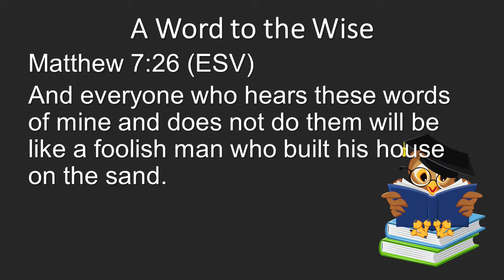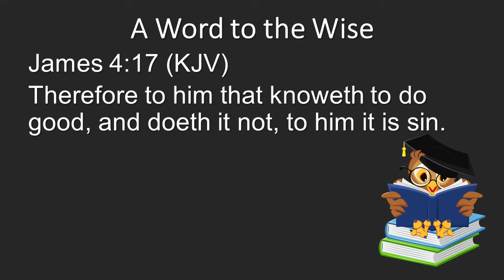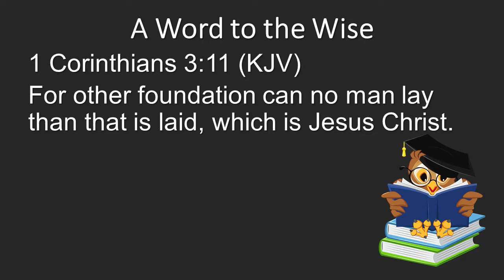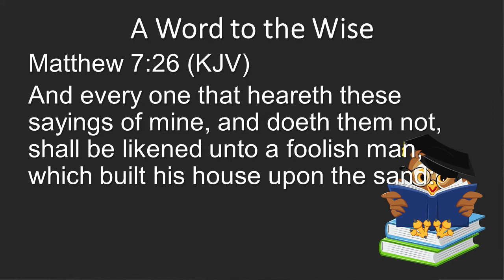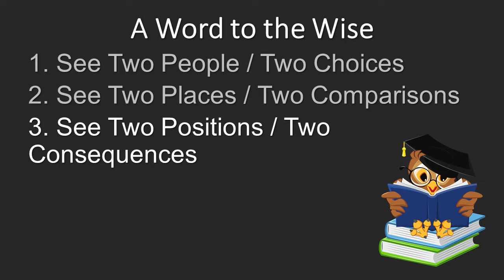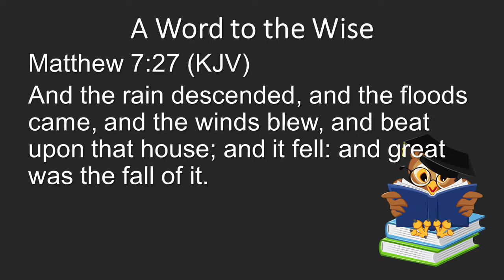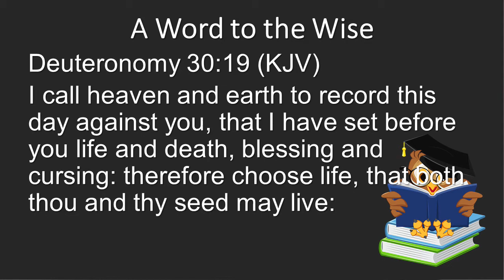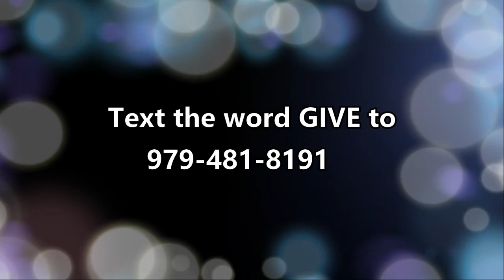A Word to the Wise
The parable of the wise man and the foolish man is still relevant today.